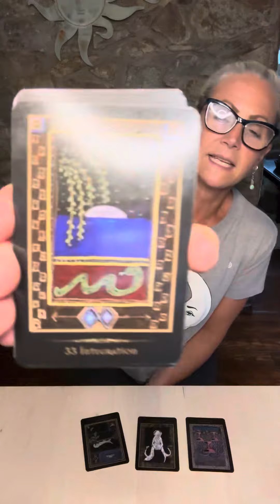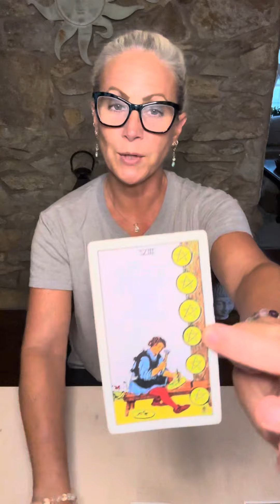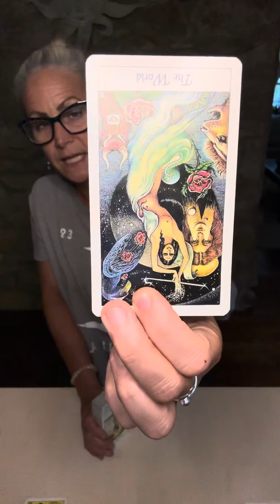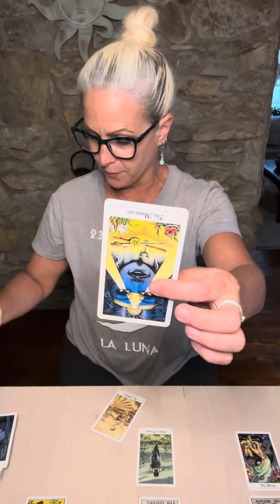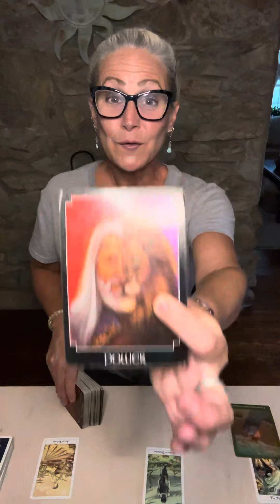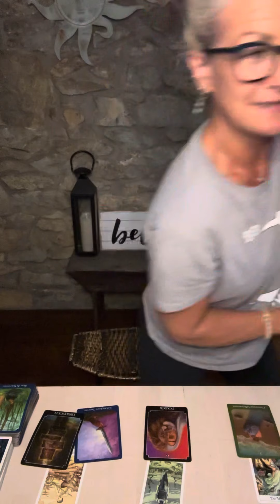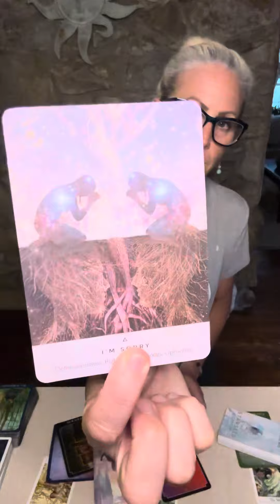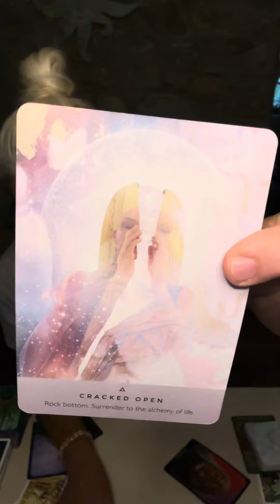CANCER: Major transformations happening within as we approach the end of a hard cycle 🙏❤️